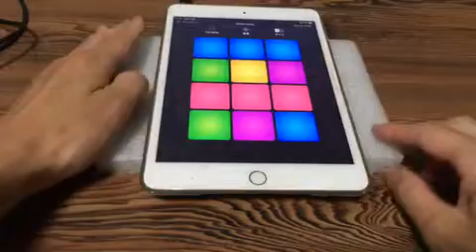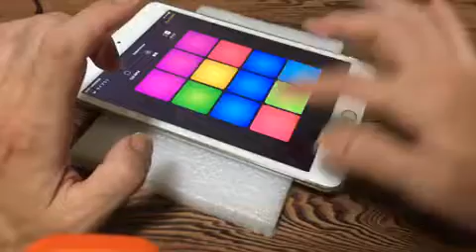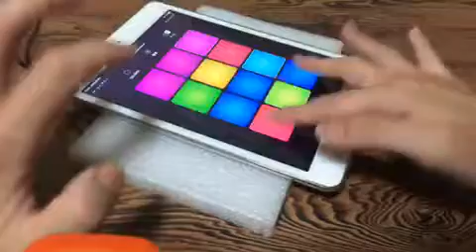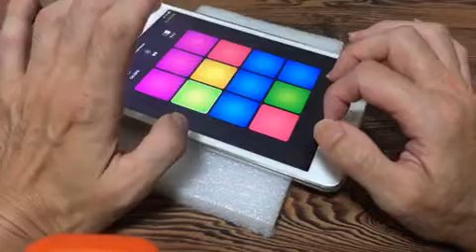Chilled House | Drum Pad Machine